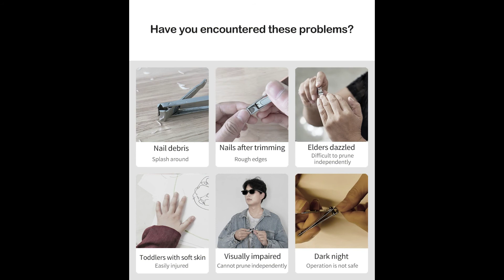Xiaomi Seemagic Электрические Автоматические Кусачки Для Ногтей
Xiaomi Seemagic Электрические Автоматические Кусачки для ногтей с Легким Триммером Резак для Ногтей Маникюр для Ухода за Ребенком Ножницы для Взрослых Инструменты для тела
Вы никогда не будете беспокоиться о том, что случайно порежете пальцы старшего с помощью этой машинки для стрижки ногтей. Это эргономичный дизайн, его очень удобно держать. Кроме того, эта электрическая детская машинка для стрижки ногтей также на 100% безопасна. Лезвие спрятано за прорезью, которая защищает пальцы. Автоматический триммер для ногтей абсолютно безопасен, когда ваши пальцы непосредственно касаются пазов. Вы даже можете подстригать ногти с закрытыми глазами или в темноте. Эта машинка для стрижки ногтей хороша для пожилых людей, у которых плохое зрение.
Даже дети или пожилые люди могут пользоваться этой электрической машинкой для стрижки ногтей, не читая руководство пользователя. Этот триммер для ногтей УПРАВЛЯЕТСЯ ОДНОЙ КНОПКОЙ. Нужно только нажать кнопку, электрическая машинка для стрижки ногтей закончит стричь ногти, обрезать ногти, шлифовать / подпиливать / полировать ногти и одновременно пылесосить остатки ногтей.
С этими кусачками для ногтей вы никогда не будете беспокоиться о том, что обрезанные обломки ногтей разлетятся повсюду, и не будете беспокоиться о том, чтобы тратить много времени на охоту за обломками ногтей. Эта машинка для стрижки ногтей имеет встроенный ящик для хранения мусора, когда машинка для стрижки ногтей работает, она автоматически пылесосит обрезанные остатки ногтей в ящик для хранения.

Приказать Ей